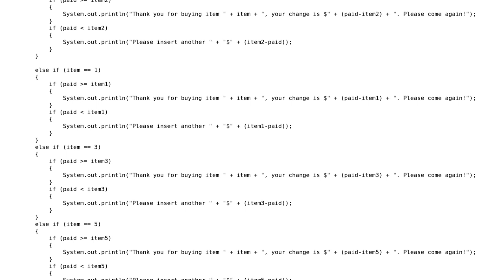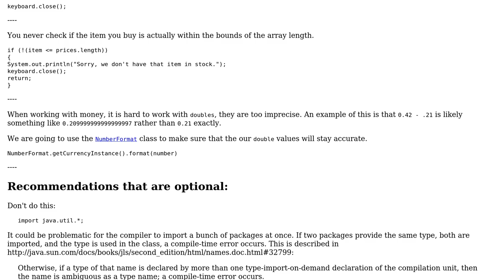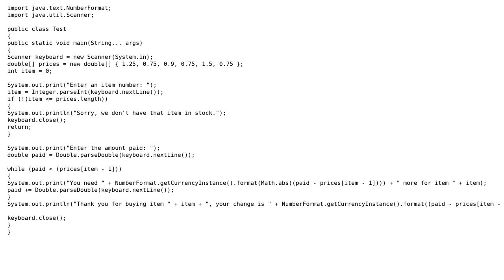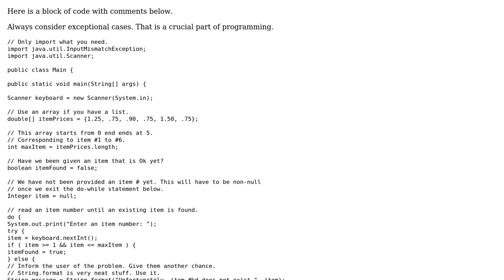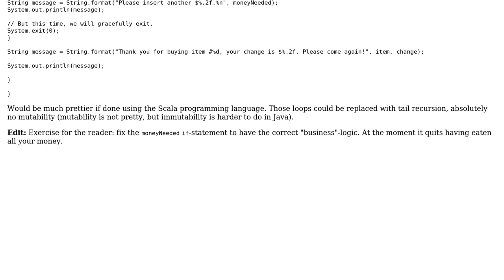Vending machine implementation (4 Solutions!!)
Vending machine implementation

With thanks & praise to God, and with thanks to the many people who have made this project possible! | Content (except music & images) licensed under CC BY-SA | Music | Images & others | With thanks to user user2558461 user syb0rg user ScalaWilliam user Kawaiiii user 200_success and the Stack Exchange Network Trademarks are property of their respective owners. You are responsible for your own actions.